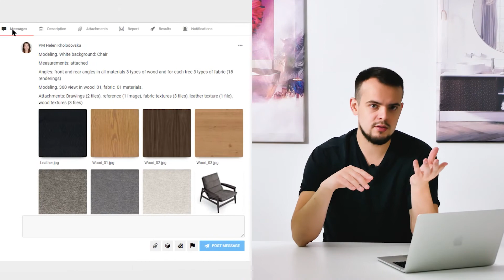7 Steps of Product 3D Visualization Project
Want to know how exactly the whole 3D modeling and rendering process works? We tried to you give all the information in this video